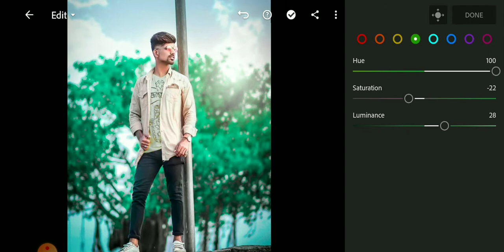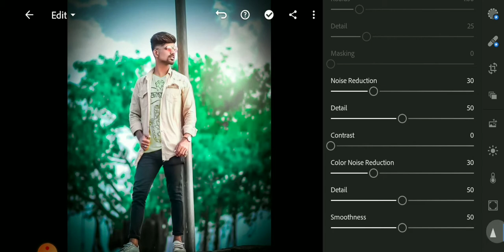Lightroom Background Editing 🔥🔥 || Only in 1 Minute || Best Editing || SP Editing Zone